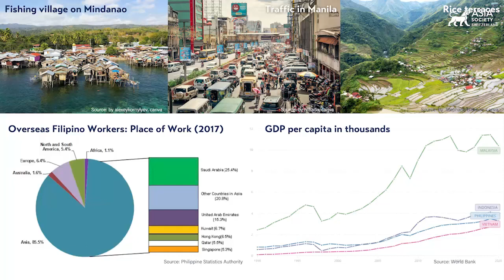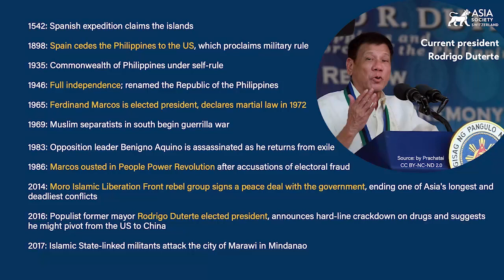Episode 7: A Closer Look at the Philippines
February 24, 2022 — Historian Mina Roces and opinion writer and political commentator Manuel L. Quezon III talk about national identity, gender roles, the importance of family dynasties, and the upcoming presidential election in the Philippines. The episode is part of A Closer Look, a series hosted by Asia Society Switzerland with the support of BDO and the Institute of Asian and Oriental Studies of the University of Zurich, shedding light on different Asian countries through the eyes of leading local voices. Other episodes in the series cover Brunei, Bhutan, and Sri Lanka. (1 hr., 2 min.)